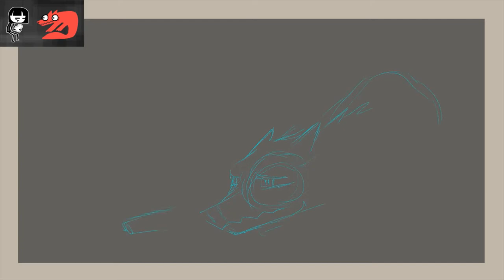Nicky Case : Adventure with Anxiety!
This is probably one of the most underrated indie game developers.